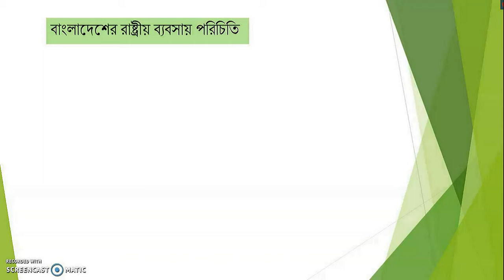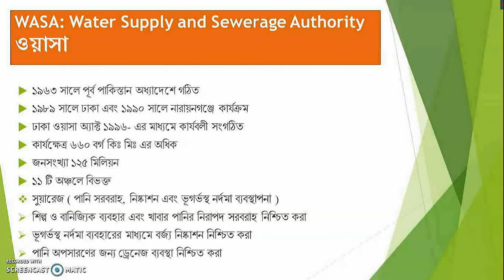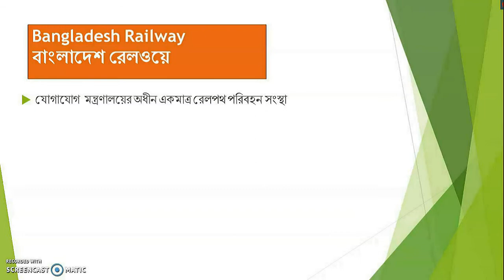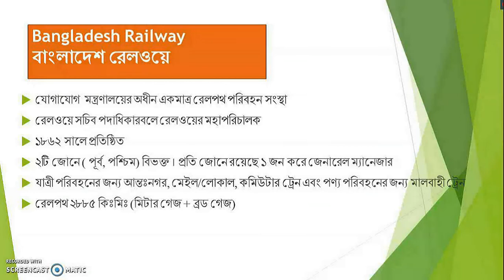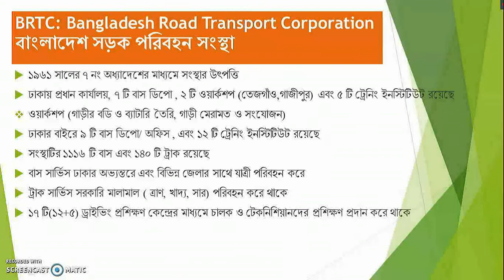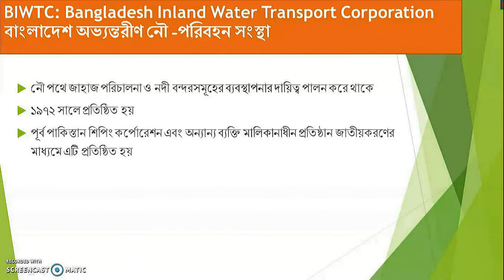রাষ্ট্রীয় ব্যবসায়, লেকচার-৩ (বাংলাদেশের রাষ্ট্রীয় ব্যবসায়ের ধারণা- WASA, BR, BRTC, BIWTC)